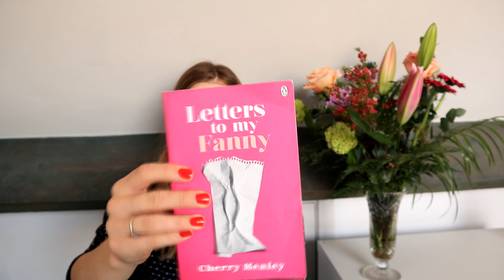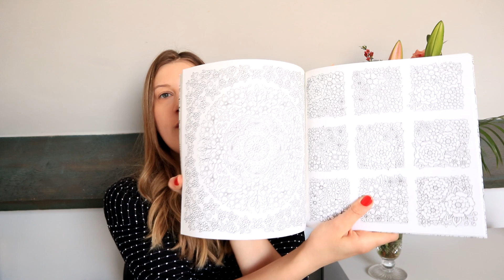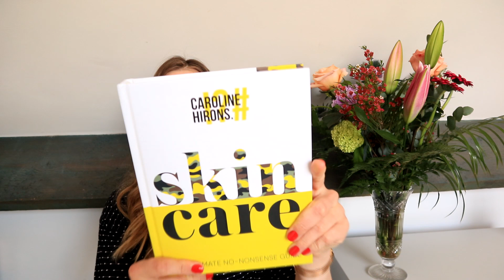What I Got For My Birthday in 2022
Hello viewers, today's video is Birthday presents haul. Very blessed and pleased with all the gifts.
00:00 Introduction
01:15 Presents